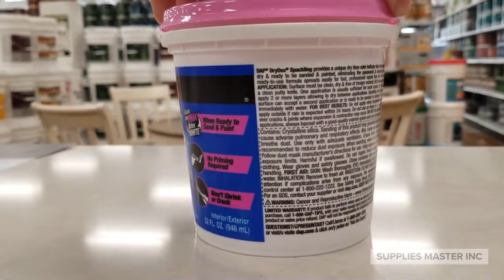Dap DryDex 48675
This is America's #1 seller.

This Spackle is pink and one it gets dry it becomes pink.